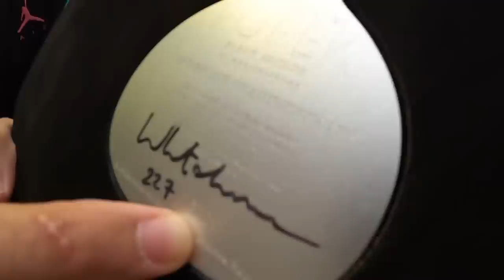Birthday Special @jayjayhelterbrand7053 you are AMAZING